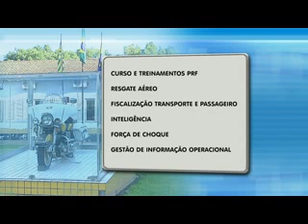Meio Norte: PRF recebe reforços para segurança na Copa do Mundo 05.05.14